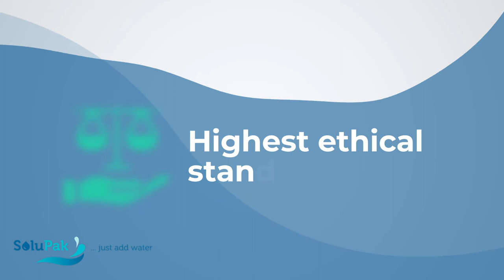SoluPak Cleaning Products - Short Presentation